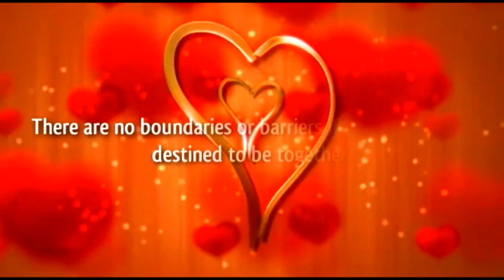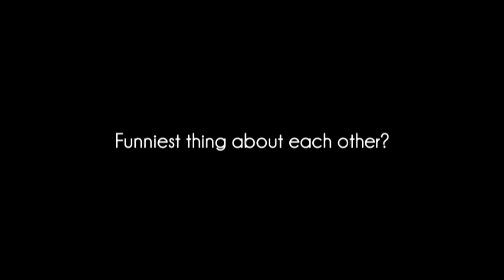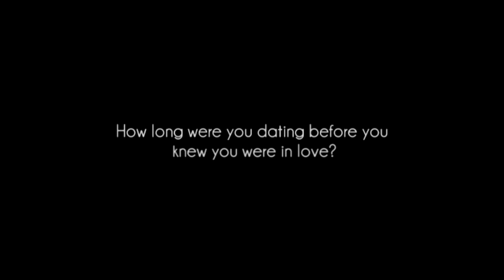Love Story Documentary Laurie & Jason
This video is apart of our Platinum Package. Visit us online for pricing:

DESTINATION WEDDINGS, JAMAICA WEDDINGS OCHO RIOS WEDDINGD NEGRIL WEDDINGS, MONTEGO BAY WEDDING, KINGSTON WEDDINGS, VIDEOGRAPHER,
Destination Jamaica Videography, Wedding in Jamaica, wedding videography jamaica, Caribbean wedding videography, photography destination jamaica
Destination Jamaica Wedding Videography, Destination